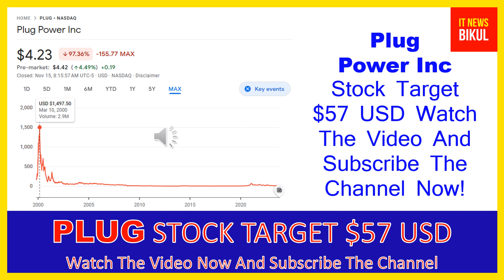PLUG Stock-Plug Power Inc Stock Breaking News Today |PLUG Stock Price Prediction | PLUG Stock target